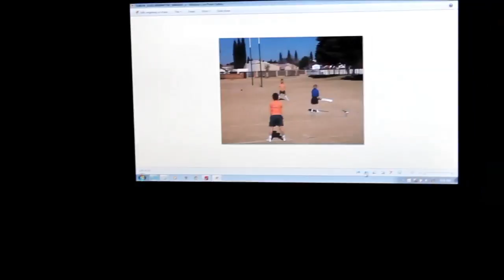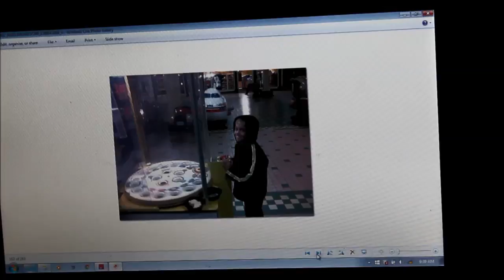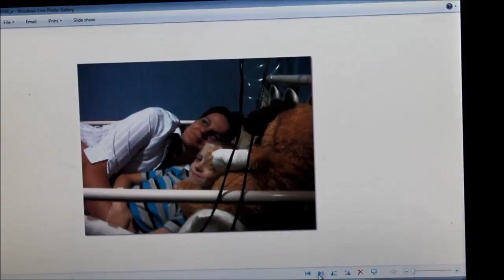Heinrich's family shares fond memories of their little hero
KEMPTON Park - Eleven-year-old Heinrich Boshoff died on July 23 after battling cystic fibrosis since he was a baby.
His mother Amanda, sister Larissa (13) and father Marius look through all the family photos they took as they share wonderful memories of his life.